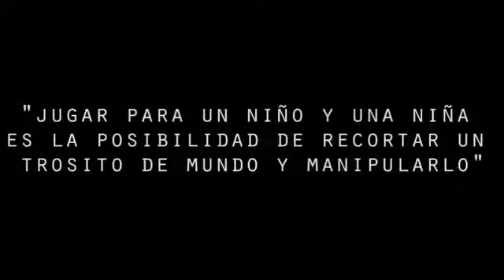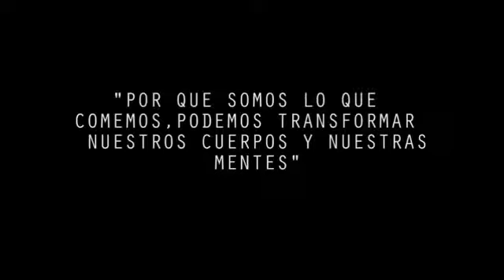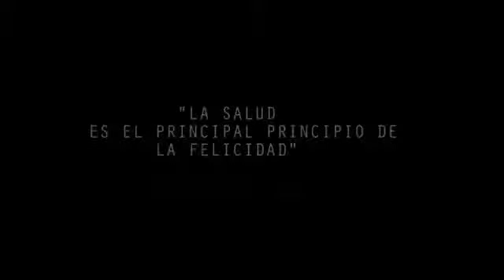Tengo derecho a contarte - Primaria 88 Cinco Saltos - Derechos